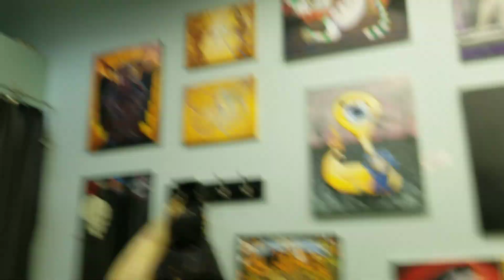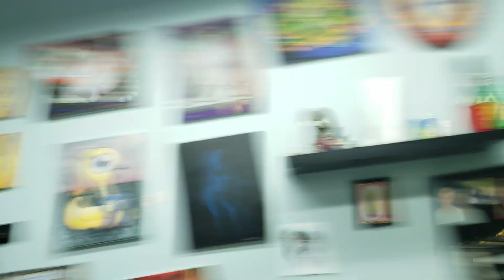Watch Pretty Redhead Get Cool Tribal Tattoo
In this video Tammy gets tattooed by our good friend Clayton at Wingnut Tattoo (St. Cloud, MN.). Clayton does a large black and red Nordic style tribal reindeer on her thigh.

If you are ever in Minnesota looking for a good tattooist I highly recommend Clayton and the other artists at Wingnut. He's done almost all my tattoos over the last 20 years.

Here is a playlist showing all of my tattoos and their meanings for those interested in them...

Soon both Tammy and my 'tapestries of pain' will be complete. 🐺👍

***Here are my channels top 3 videos...

This Is What Happens When You Feed RAW food To Dogs!!!

This Is What Happens When You Feed Cucumber To Dogs!!!

ANTHEM of an OUTLAW - Apalachee Don (featuring BIG Chuk)